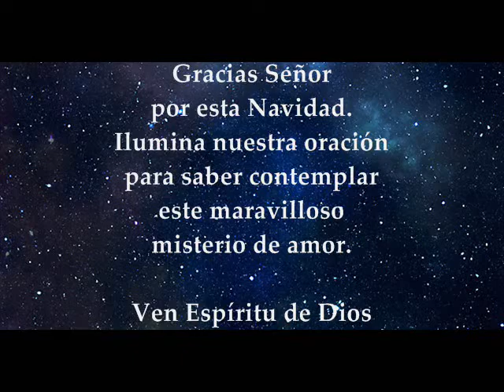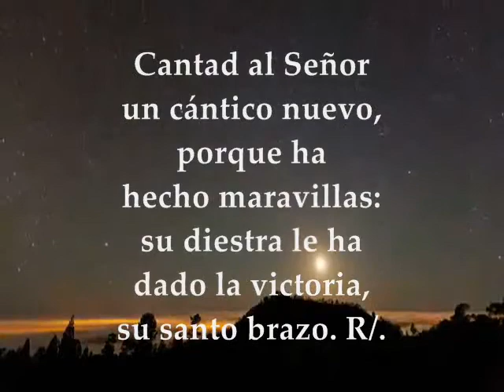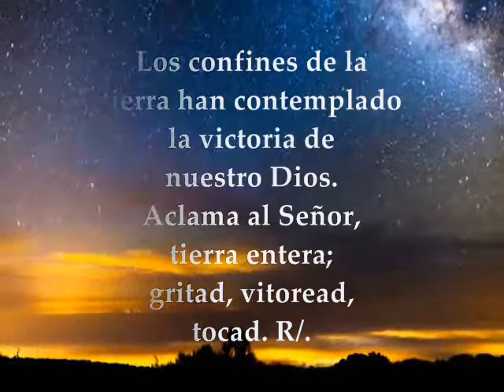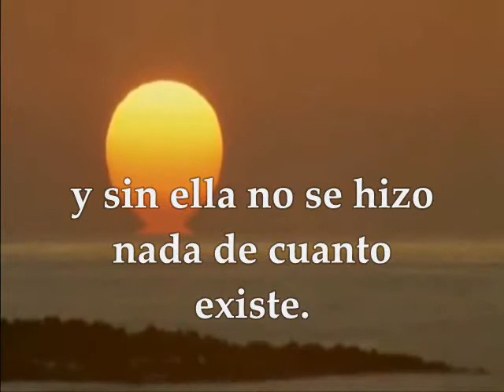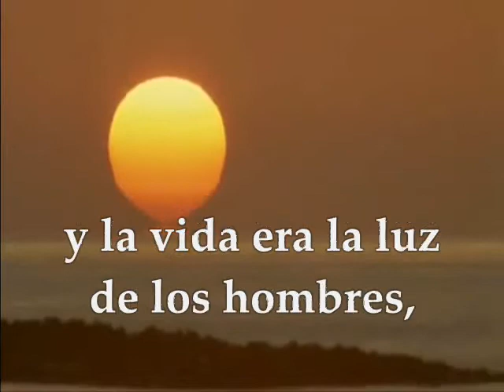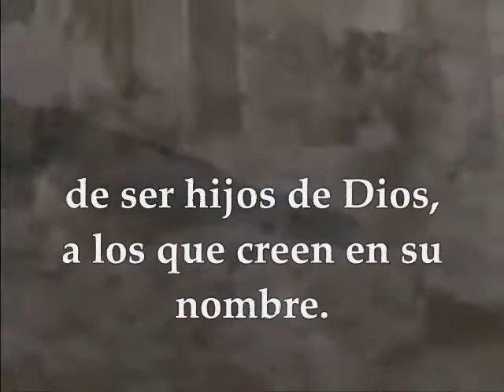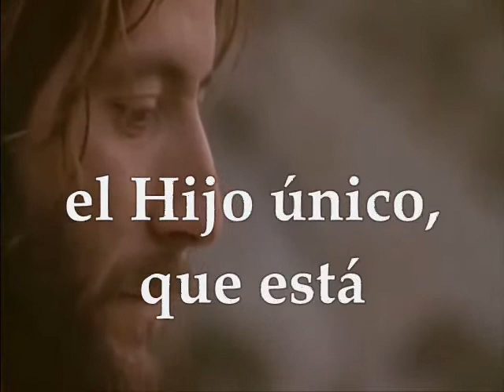Evangelio del día – Solemnidad de la Natividad del Señor 25 de Diciembre de 2016 San Juan 1, 1-18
Te invitamos a escuchar, meditar y compartir el evangelio del día y las lecturas biblicas correspondientes a la Solemnidad de la Natividad del Señor Diciembre 25 de 2016 Primera Lectura :  Del libro del profeta Isaías 52, 7-10 Salmo: 97 Los confines de la tierra han contemplado la salvación de nuestro Dios Segunda Lectura: De la carta a los Hebreos 1, 1-6 Evangelio : según san Juan 1,1-18